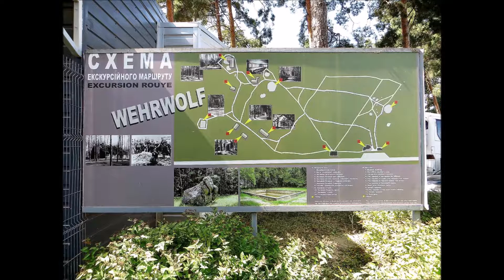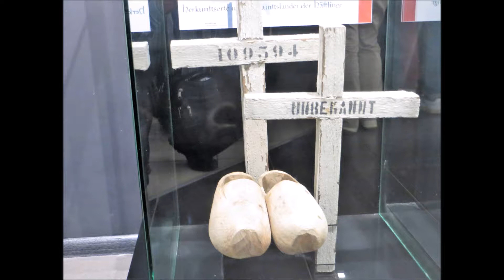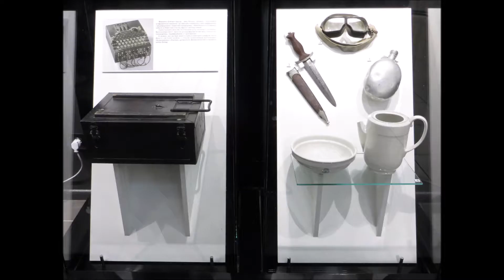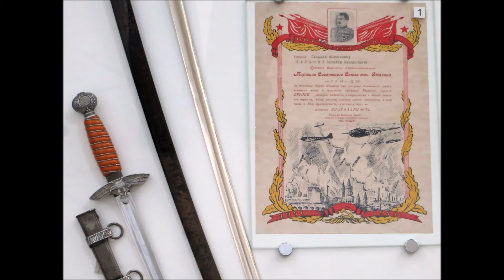МУЗЕЙ ПАМЯТІ ЖЕРТВ НАЦИЗМУ. СТАВКА ГІТЛЕРА ВЕРВОЛЬФ (WEHRWOLF) ПІД ВІННИЦЕЮ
Експозиційні матеріали комплексу базуються виключно на історичних фактах, архівних документах Державного архіву Вінницької області, архіву Служби безпеки України, матеріалах краєзнавців, дослідників подій Другої світової війни і відображають достовірний плин подій. Новостворений музей відображає історію окупації області і злочини німецьких окупантів, а також спротив населення України.